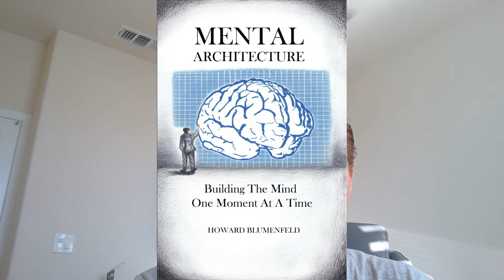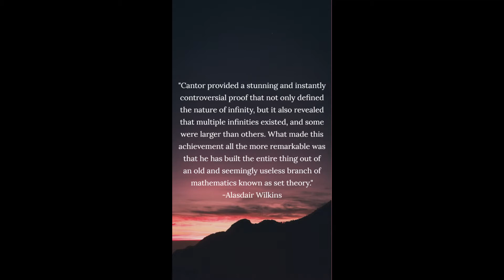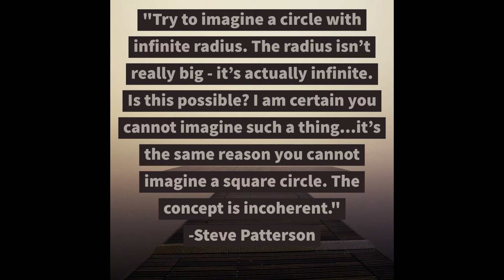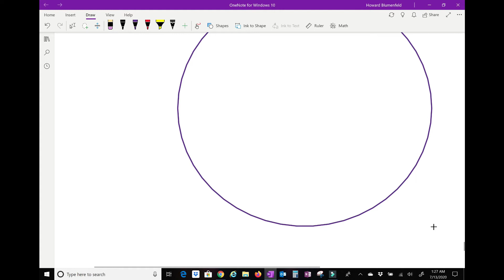The Challenge of the Infinite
Join us to learn about the infinite, including the history of the concept of infinity, and explore its many deep mysteries and paradoxes.

This video is intended to summarize Chapter 3, Section 2 of my book Mental Architecture: Building the Mind One Moment at a Time

**LINKS TO PURCHASE BOOK AND SOCIAL MEDIA IN CHANNEL DESCRIPTION**